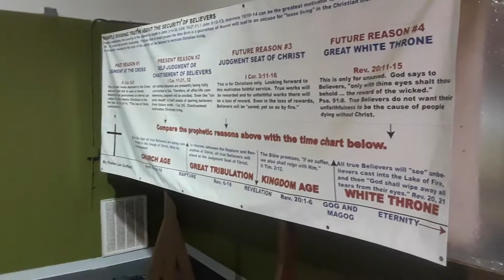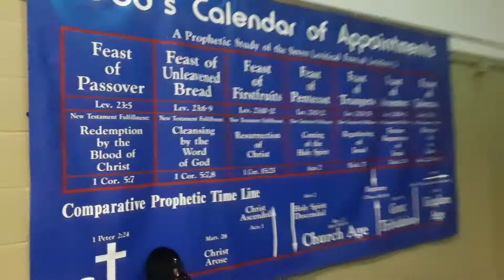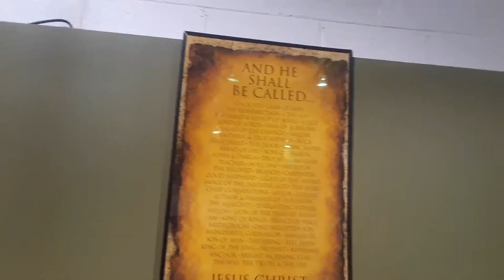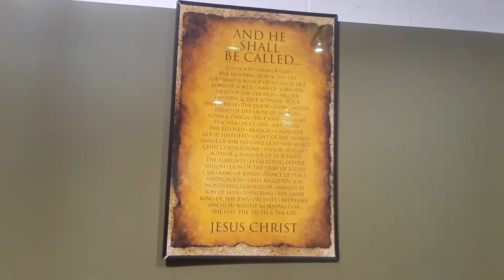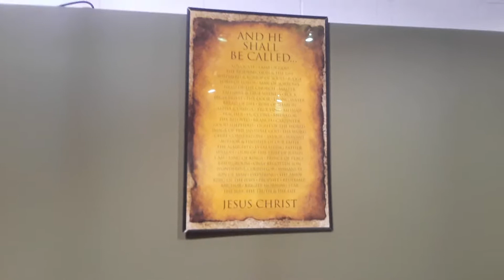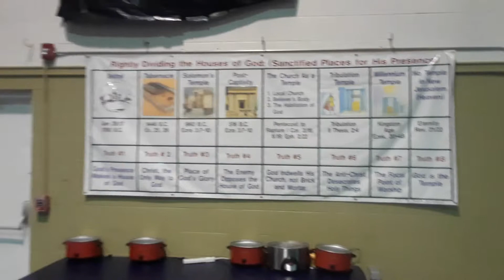Rightly dividing the word of God charts